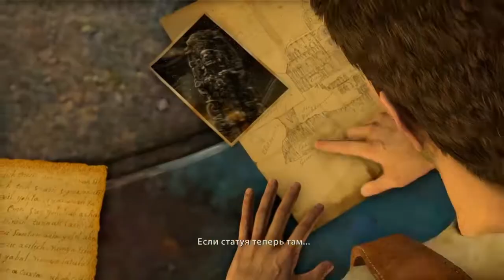Uncharted: Судьба Дрейка. / Прохождение #11 / Сокровищница.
Нейт и Салли обсуждают дневник, в котором содержатся указания на местоположение Эльдорадо. Опасаясь, что фильм Елены привлечёт конкурентов, они сбегают на лодке, оставив журналистку на пристани, и добираются до места в джунглях Амазонки, на которое указывает дневник.